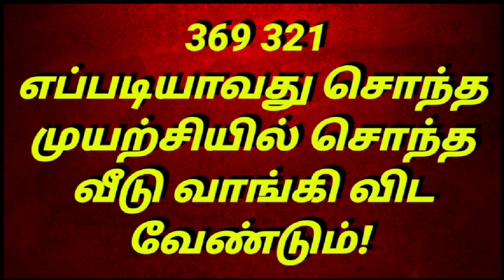சொர்க்கத்துக்கு நிகரான வீடு அமைய! சொந்த வீட்டுக்கனவை நினைவாக்க! தாந்திரீகபரிகாரம்!OwnHouse Parikaram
வணக்கம். இந்தப் பதிவில் சொந்த வீட்டு கனவை நினைவாக்க,  சொர்க்கத்துக்கு நிகரான வீடு அமைய செய்யவேண்டிய தாந்த்ரீக பரிகாரம் பற்றி தெளிவாக கொடுக்கப்பட்டுள்ளது .அனைவருக்கும் இது பயனுள்ள தகவலாக அமையும்.
நன்றி 🙏